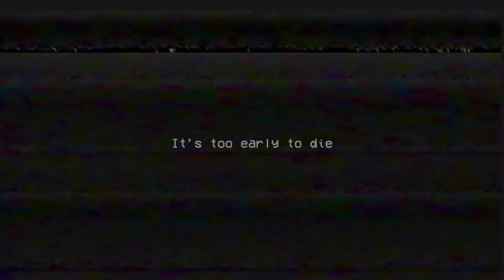fecha oficial del tráiler nuevo de poppy playtime capitulo 2!